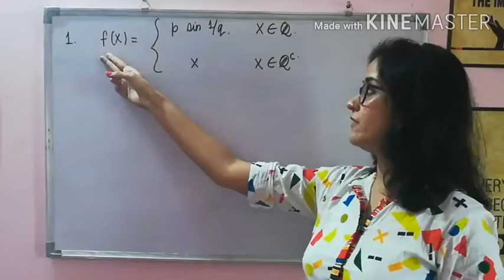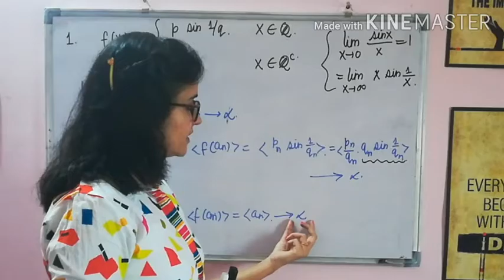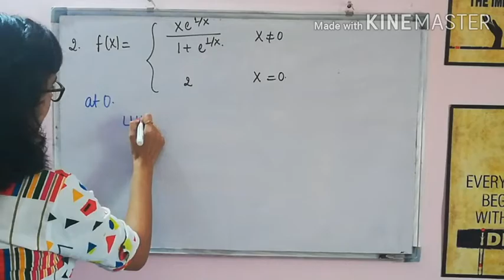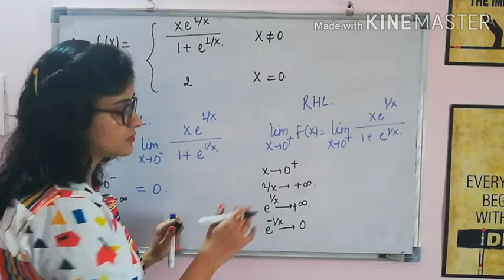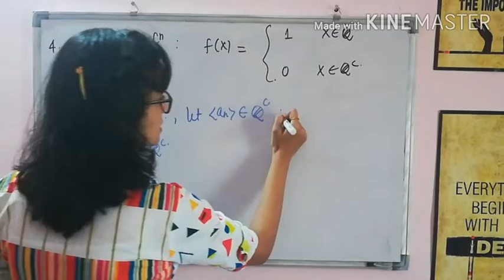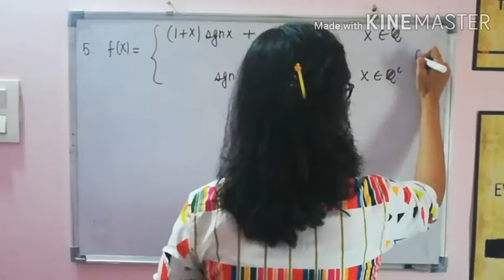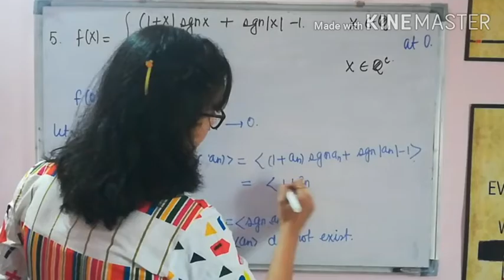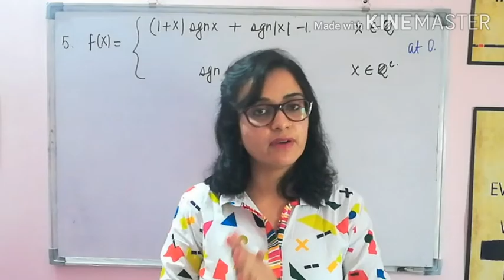Solved examples of continuous and discontinuous functions|Real Analysis for NET,JAM,JRF, NBHM, UPSC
Hiiiiii

Let's do some questions and understand how to decide which method to apply with some pro tips.